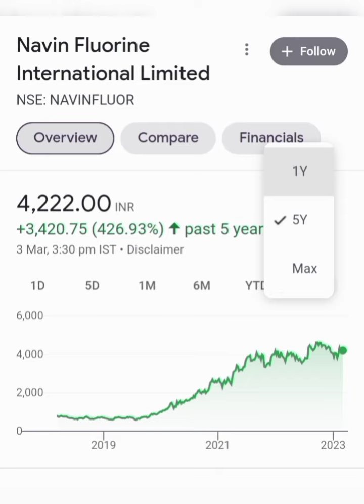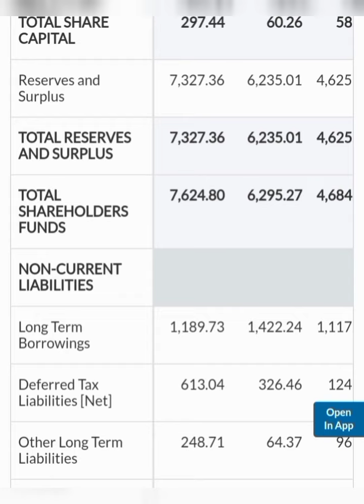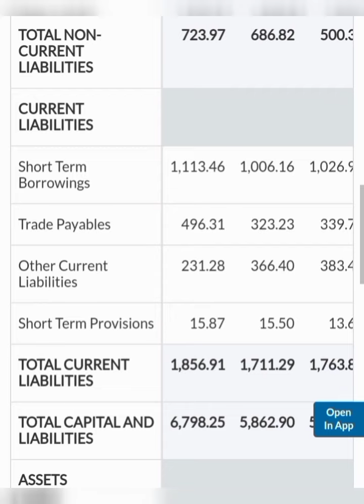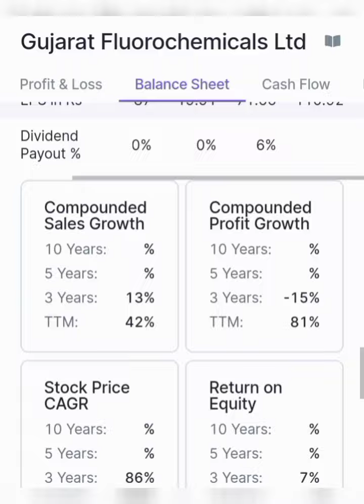Unbelievable Chemical Stocks 2023🔥 | Financial Guru Pro